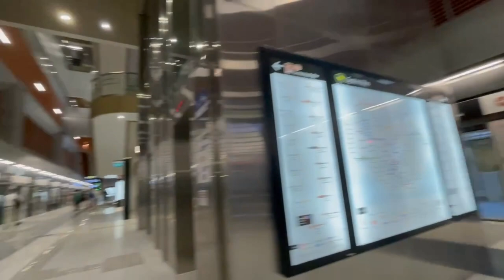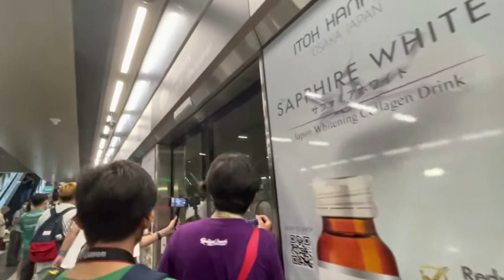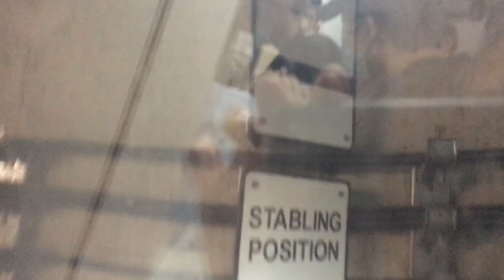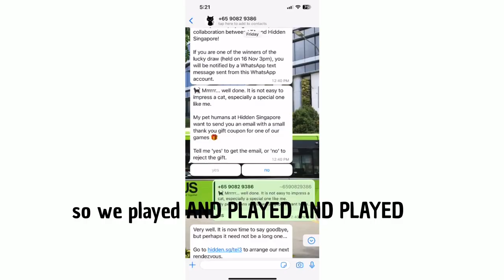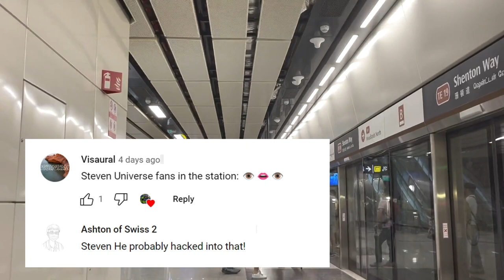Thomson East Coast Line TEL Stage 3 Open House Vlog (11 November 2022)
@enviro500 films a vlog of Thomson East Coast Line (TEL) Stage 3 Open House on 11 November 2022.

00:00 Opening Ceremony
04:08 TEL Stage 3 Joyride (Timelapse)
10:14 Exploring around TEL!
Credits:

@StevenHe: Emotional Damage
@littlyknights Orchard to Gardens By The Bay TEL Ride (timelapse)